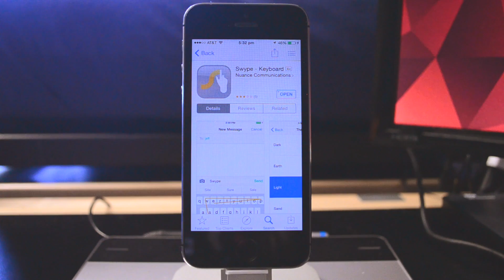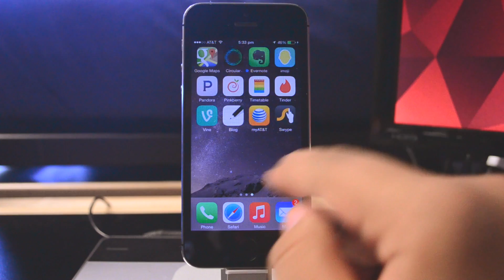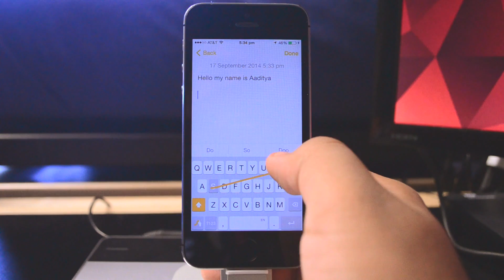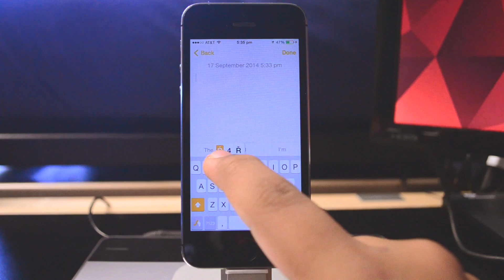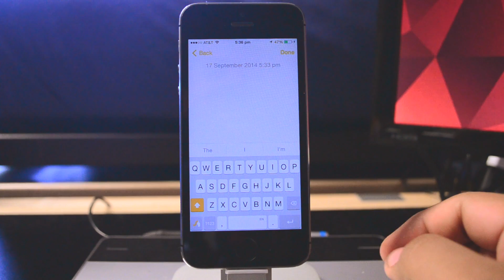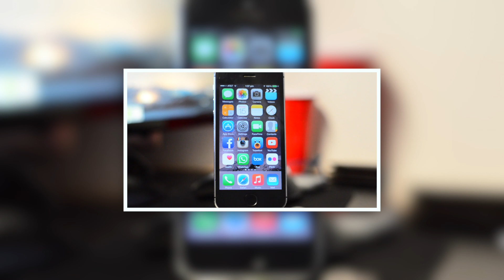Review: Swype Keyboard for iOS 8!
Hey Guys, today I have the review of Nuance's Swype Keyboard for iOS 8. Review!